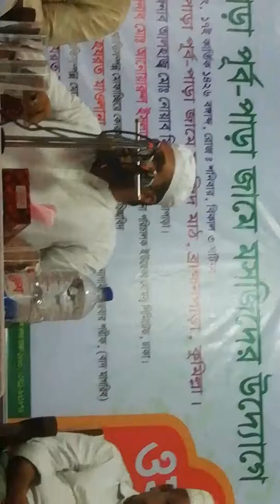মোস্তাক ফয়েজীর নতুন ওয়াজ November 2, 2019